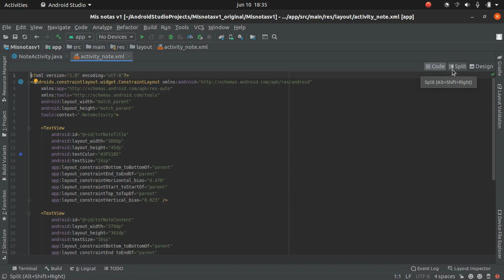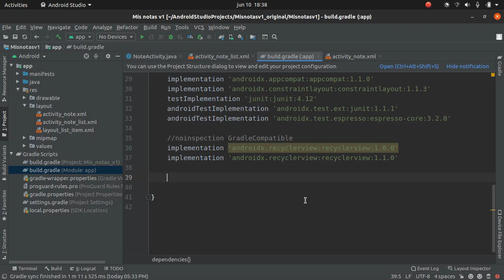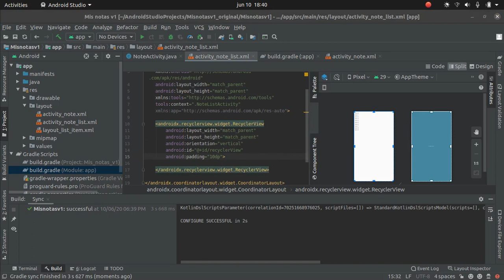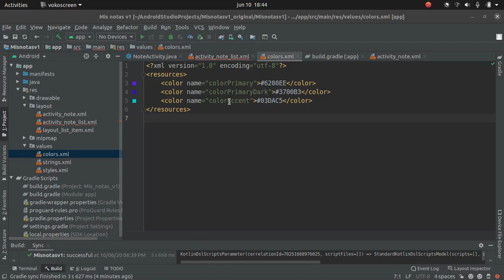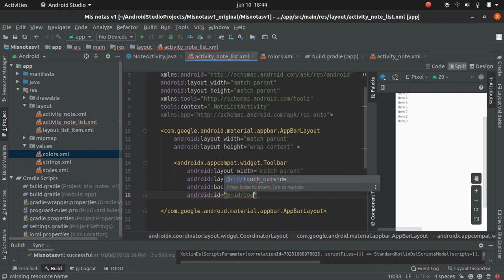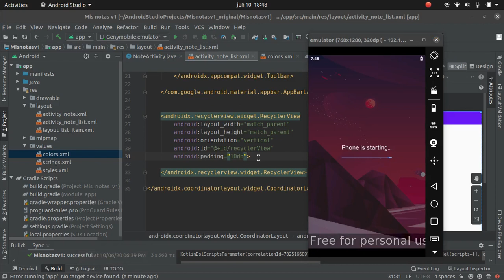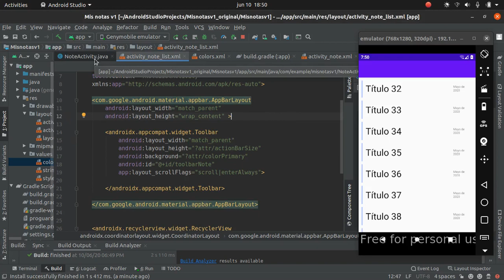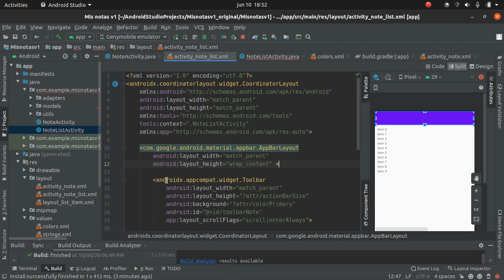Android Studio - Persistencia de datos - Parte 11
En este video agregaremos un Toolbar para nuestra aplicación.